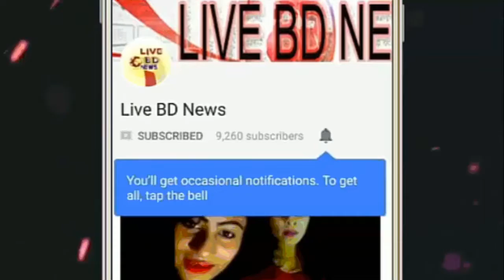ছাড়া পেয়ে যা বললেন ‘শিশুবক্তা’ রফিকুল !! যে কারনে তাকে ছেড়ে দেয়া হল (ভিডিও) !! Live BD News